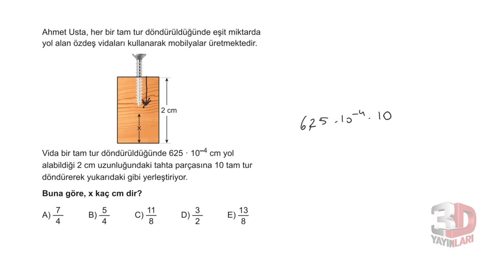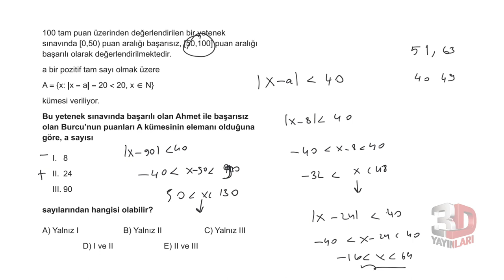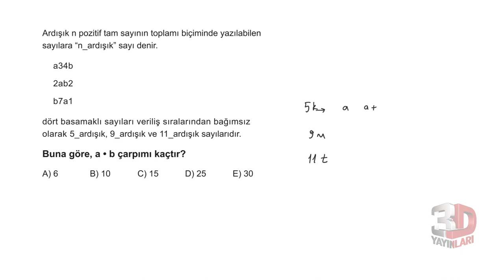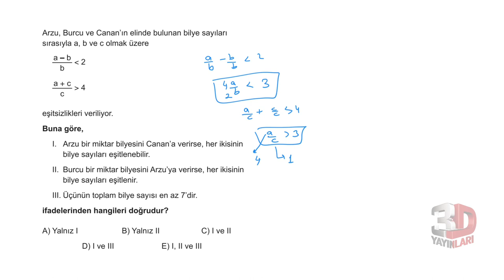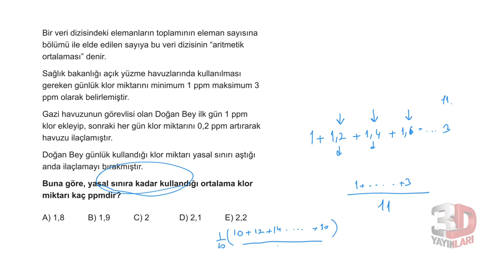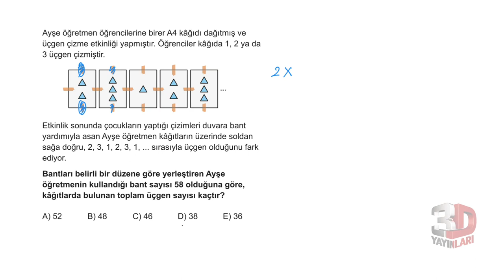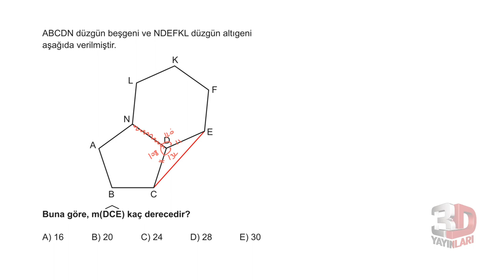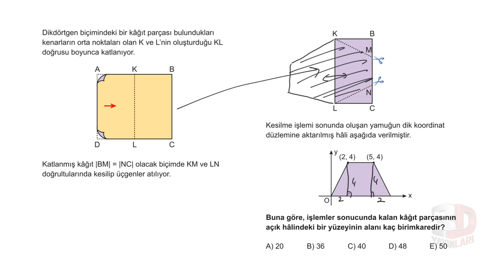3D TYT MATEMATİK SİMÜLASYON DENEMELERİ ÇÖZÜMLERİ | 3.DENEME